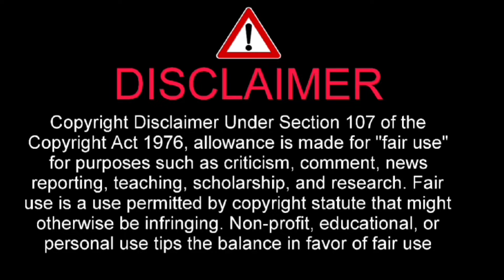コメディアンのエスパー伊東が亡くなる前の最後のビデオ😭😭😭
I have told about コメディアンのエスパー伊東が亡くなる前の最後のビデオ😭😭😭

元お笑い芸人のエスパー伊東（本名伊東万寿男＝いとう・ますお）さんが死去したことが16日、分かった。63歳。東京都出身。死因などは明らかになっていない。1990年代、ボストンバッグの中に入り込むカバン芸を武器に大ブレークしたが、2019年1月から「右変形性股関節症」治療のため芸能活動を休業していた。親交の深い南部虎弾はスポニチ本紙の取材に「容体が良くなって年末に病院から施設に戻ると聞いていたので、まさかこんなに早く亡くなってしまうとは残念で仕方がない」とショックを受けていた。

伊東さんは全国会員数100人超の「不思議サークル」を主宰したことを機に露出が増加し、日本テレビ「投稿！特ホウ王国」、フジテレビ「めちゃ×2イケてるッ！」出演でブレーク。上半身裸、黒スパッツ姿をトレードマークに、常人離れした「高能力」と呼ばれる芸で人気を博した。

　2018年12月に記者会見を行い、右変形性股関節症で加療中のため芸能活動を休業すると発表。中学2年の時に同症と診断され、ボストンバッグから顔だけ出すなど、体を酷使した芸を繰り返すうちに悪化していったという。会見では「絵画や、自叙伝を書いて（費用をため）早く手術をしたい」と話し、「またカバンに入りたい」と復帰を願っていた。

20年2月に出演したTBS「爆報！THEフライデー」では、休業発表後に多発性脳梗塞を発症していたことを明らかに。19年2月に右変形性股関節症の手術を受け、同4月には多発性脳梗塞の投薬治療を開始。収入が全くないため、生活保護を受けている現状が伝えられていた。